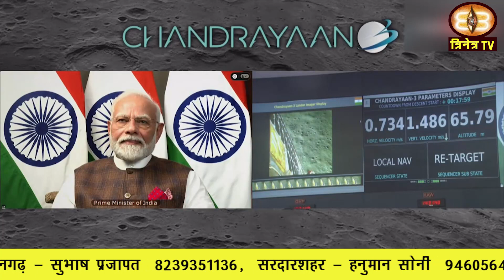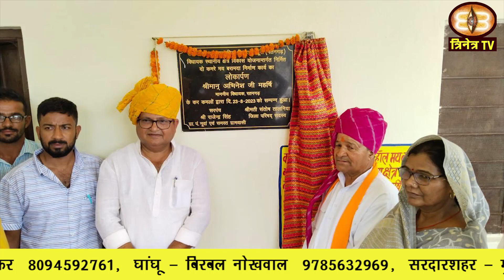23_August_2023 ||Churu Dist.News|| Churu Update|| चुरू जिले की ख़बरों के साथ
1. भारत ने आज चांद पर चंद्रयान-3 की सफल लैंडिंग कराकर इतिहास रच दिया है।
2. रतन नगर में भी आज चंद्रयान 3 की सफलतापूर्वक लैंडिंग होने पर खुशी मनाते हुए आतिशबाजी की गई |
3. राजस्थान प्रदेश कांग्रेस कमेटी के निर्देशानुसार आज प्रभारी दिनेश कस्वां ने आवेदनकार्तओ से आवेदन प्राप्त किये ।
4. रतनगढ़ विधायक अभिनेश महर्षि ने आज गांव नूवां में लोकार्पण समारोह पूर्वक किया |
5. भाजपा चुनाव पर्यवेक्षक कौशली विधायक लक्ष्मण सिंह यादव ने कांग्रेस सरकार को भ्रष्टाचारी सरकार बताया।
6.  चूरू गढ़ चौराहे पर आज भाजपा जिलाध्यक्ष हरलाल सहारण का स्वागत किया गया |
7. राजलदेसर में पीयूष श्रीमाल का तप अभिनंदन समारोह आज जैन श्वेतांबर तेरापंथी भवन में आयोजित हुआ।
8. चूरू कलेक्टे्रट में आज राजकीय विद्यालय कोटवाद ताल में रिक्त पदो के लिए जिला कलक्टर को एक ज्ञापन सौंपा गया ।
9. घांघू गांव के राजीव गांधी आईटी सेंटर में आज ग्रामसभा आयोजित हुई।
10. राजलदेसर कस्बे के श्रीराम विद्यालय में उत्तराखंड से रतनगढ़ आए विधायक मोहनसिंह महरा ने फीडबैक लिया ।
11. सादुलपुर सिधमुख में पानी बिजली जैसी बुनियादी सुविधाओं की मांग को लेकर ग्रामीणों ने विरोध प्रदर्शन किया ।
12. भारतीय रिजर्व बैंक की ओर से वित्तीय साक्षरता पर अखिल भारतीय क्विज के विजेताओं को सम्मानित किया गया।
13. मुख्यमंत्री अशोक गहलोत ने महत्त्वाकांक्षी “राजस्थान मिशन-2030” का शुभारंभ किया।
14. रतनगढ़ में राजस्थान फार्मासिस्ट कर्मचारी संघ एकीकृत के कार्यकर्ताओं ने पीएमओ डॉ संतोष आर्य को एक ज्ञापन दिया ।
15. चूरू जिला खेल स्टेडियम में ब्लॉक स्तरीय राजीव गांधी ग्रामीण ऑलम्पिक प्रतियोगिता का समापन समारोह ।
16. वहीं बीदासर के राजेंद्र सुरेंद्र चोरड़िया स्टेडियम मे भी राजीव गांधी ग्रामीण ओलंपिक का समापन ।
17. चूरू शहर के भाईजी चौक स्थित सैन मंदिर में भगवान शिव का बर्फ से आकर्षक श्रृंगार किया गया।
18. वहीं जिला मुख्यालय स्थित ऐतिहासिक शंकरनाथजी की छतरी शिवालय में श्रद्धालुओं की भीड़ उमड़ी।
19. रतनगढ़ एसडीएम के नाम ज्ञापन देकर शहर में बेसहारा पशुओं के आतंक से निजात दिलवाने की मांग की है।
20. चूरू कलेक्ट्रेट में ग्राम आसलखेड़ी के ग्रामवासियों ने मंगलवार को जिला कलक्टर को एक ज्ञापन सौंपा।
21. चूरू विधायक निवास पर मंगलवार को भाजपा अल्पसंख्यक मोर्चा की ओर से सदस्यता अभियान का कार्यक्रम रखा गया।
22. जिला अध्यक्ष मनोज रॉयल ने अधीक्षण अभियंता के मार्फत एक ज्ञापन दिया ।
23. चूरू नायक समाज के शिष्ट मण्डल ने जिला कलक्टर से मिलकर राज्यपाल व मुख्यमंत्री के नाम ज्ञापन सौंपा है।